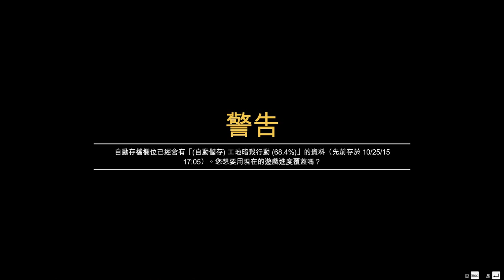Grand Theft Auto V 【俠盜獵車手5】 #40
主機平台：PC
遊戲類型：動作遊戲ACT
製作廠商：Rockstar North
發行公司：Rockstar Games
語言版本：英語(官方繁體中文版)

遊戲介紹
《俠盜獵車手5》（英文簡稱：GTA5）是《俠盜獵車手》系列中的第五部，是一款動作冒險類視頻開放式遊戲，由Rockstar North製作，Rockstar Games發行。遊戲採用新版雷霆引擎（RAGE引擎），遊戲故事發生以美國洛杉磯及其周邊地區為原型的城市Los Santos，是現實地區中的洛杉磯和南加州。製作單位拍攝了超過25萬張相關照片，並且研究了人口調查和汽車銷售數據，以建立遊戲中的世界。
最重要的是這次作品是有史以來最具活力的和最多元化的開放式世界，Grand Theft Auto V融合了以新的方式講故事和遊戲性作為玩家可以反復進入三個角色的生活，玩交織在一起的所有內容的故事。